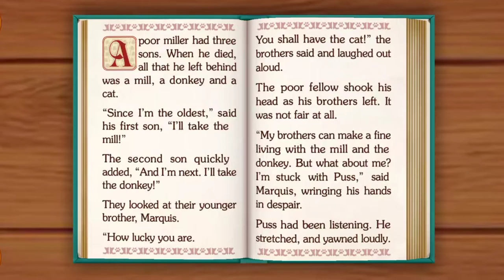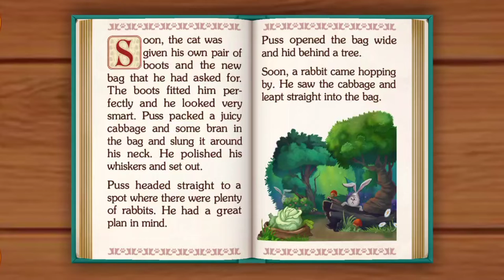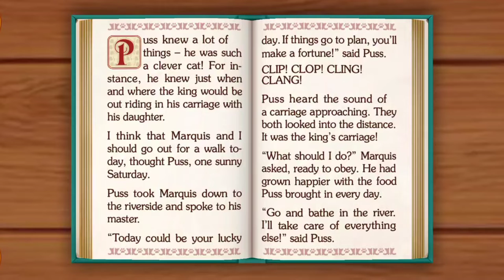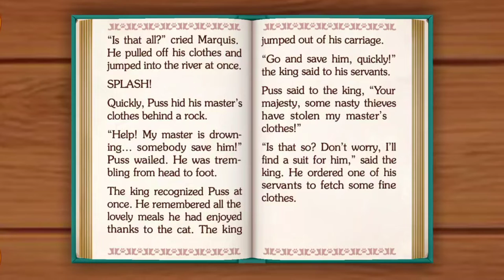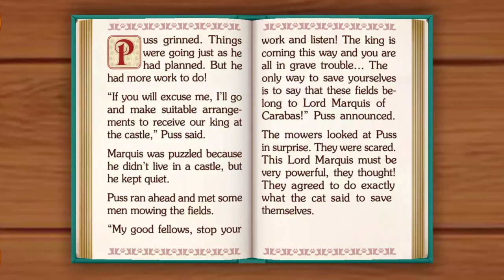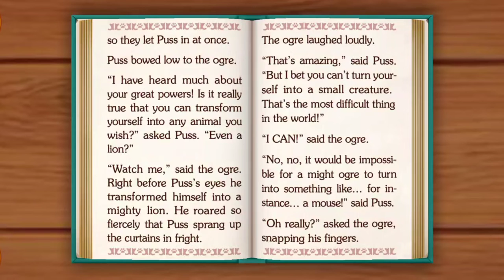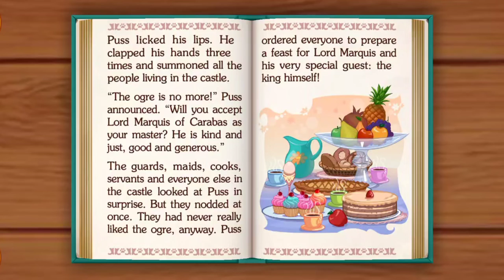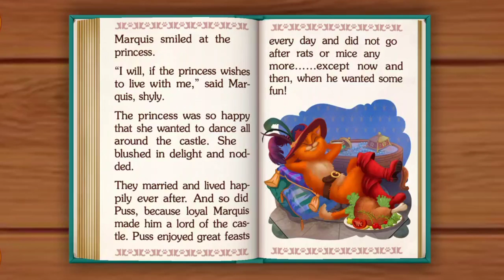Puss in Boots Story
This story is one of the stories that my little princess loves.

This story is found in the app Amaya Kids games